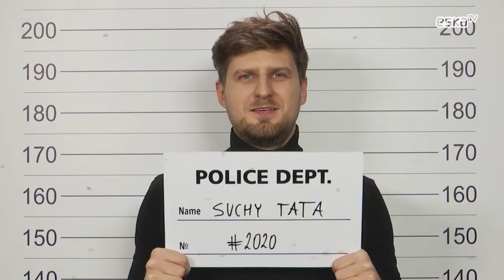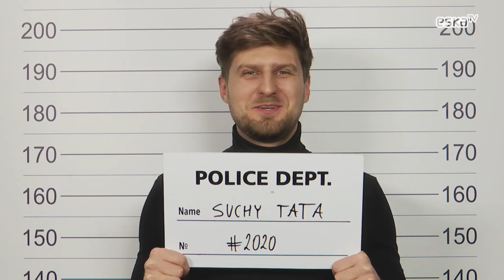Suchar Codzienny #1 | Przesłuchanie 2020